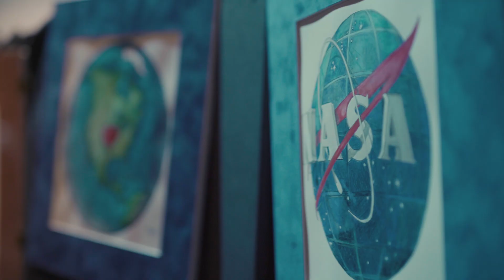Best of Yuri's Night LA 2019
Watch this video to see all of the awesome things that happened at Yuri's Night Los Angeles 2019 - there is so much to do that you literally can't see, hear, and do it all! Will you join us at Yuri's Night LA 2020 in April? If you don't live near California, maybe there is a Yuri's Night party near you!

Thanks to all of our amazing 2019 Yuri's Night LA sponsors and to the amazing team at Subtractive for producing this video of the event.

Video features:
- Loretta Whitesides (Yuri's Night Cofounder)
- Rod Roddenberry Jr. (Exec. Producer of Star Trek Discovery)
- Grey Bright (Yuri's Night MC, Technologist, host of the Tomorrow Show)
- Kyle Hill (Science Communicator, Host of Because Science)
- Story Musgrave (6 time Space Shuttle Astronaut, Hubble Mechanic)
- Bill Nye (CEO of Planetary Society)
- Jessica Encell Coleman (Founder of The Magic of Human Connection)